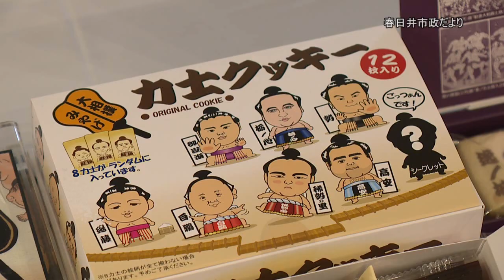市政だより 平成30年秋巡業大相撲春日井場所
10月29日～11月4日